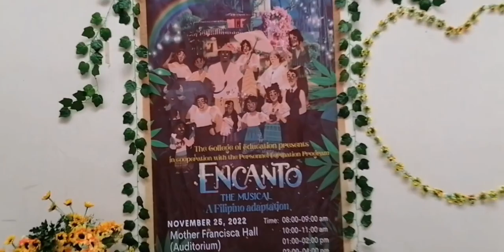Encanto the musical a Filipino Adaptation || BTS